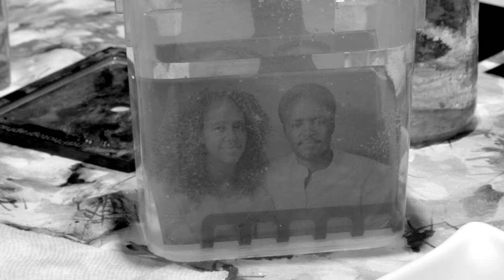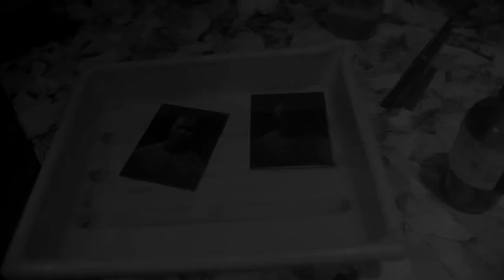Anacostia Portraits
Anacostia Portraits is a participatory project that documents the people connected to Anacostia region in Wet Plate Collodion photographs.  Over the course of a year, photographer Elena Volkova created hundreds of portraits of Anacostia residents, community leaders, artists, patrons, etc., working in collaboration with Anacostia Arts Center.  This video highlights the historic process of wet plait collodion, and features conversations with project participants.
Anacostia Portraits video is produced by Yevgeniy K'Banchik; filmed and edited by Yevgeniy K'Banchik and Lauren Brightwell. Special thanks to Jalen Thomas.